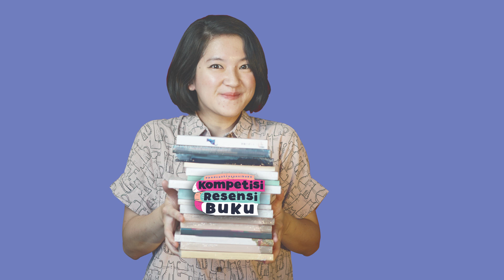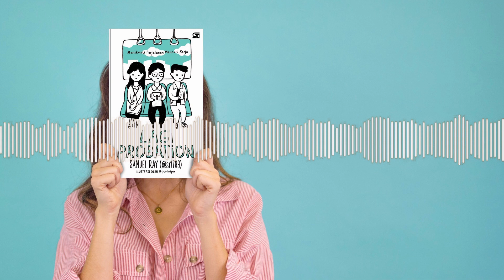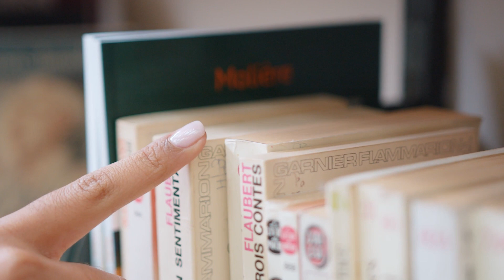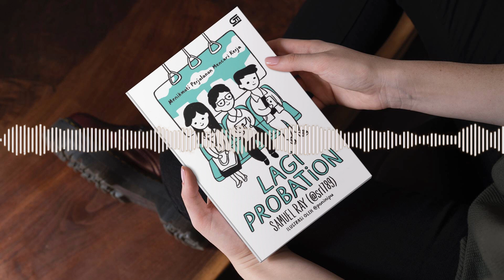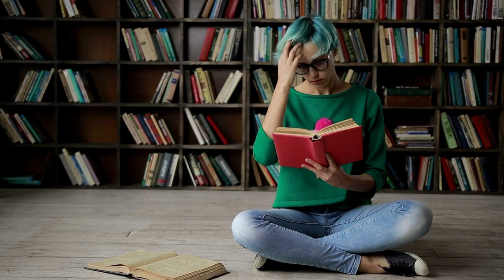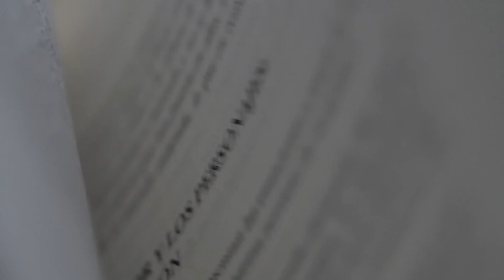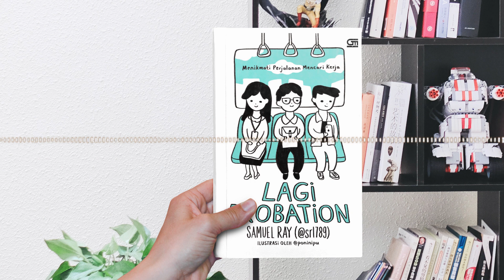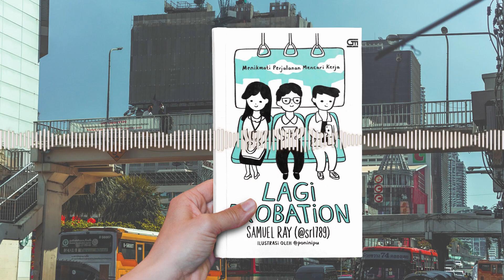Resensi Buku Lagi Probation karya Samuel Ray | Paduka Podcast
Resensi buku Lagi Probation: Menikmati Perjalanan Mencari Kerja karya Samuel Ray. Diulas oleh Rahmanda Wulandari dan Pratiwi Risa dari Paduka Podcast (@podcast.paduka).

Podcast Resensi Buku GPU x PODLUCK merupakan kolaborasi antara Podcast Main Mata, Gramedia Pustaka Utama, Gramedia Digital, dan Goshen Swara Indonesia, dengan didukung oleh Jaringan Podluck.